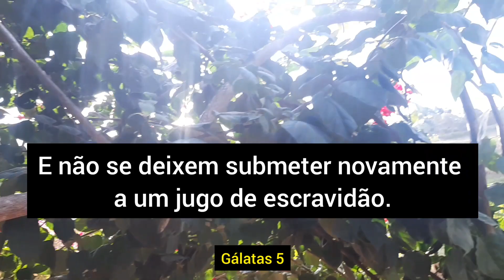OLHA SÓ QUEM CHEGOU AQUI😃 MAIS UM FIM DE SEMANA NO SÍTIO PRIMAVERA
Olá meus lindos e lindas! Me chamo Vera Lúcia, sejam bem vindos (as) ao meu canal.

No vídeo de hoje fizemos almoço, recebemos amigos aqui no sítio.

Espero que vocês gostem e deixem seu joinha👍

caixa postal:

CEP - 5533000

Outros assuntos:
Entrar em contato no Instagram da LUANA